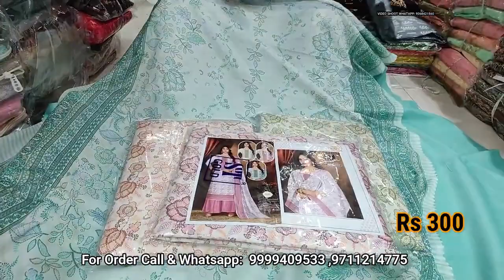अप्रैल महासेल फैंसी डिजाइनर सूट design जो मचा दे तहलका